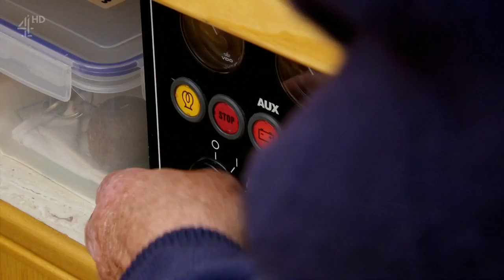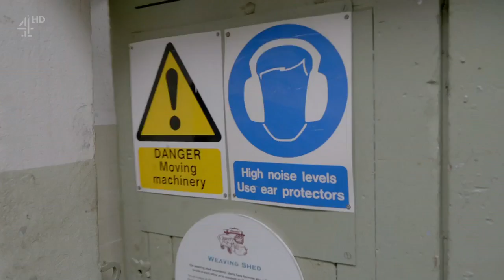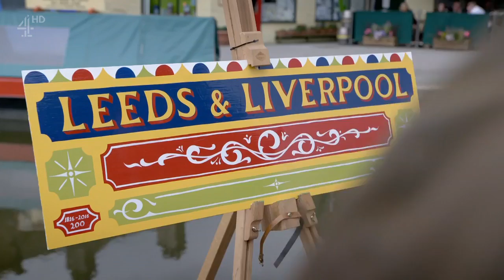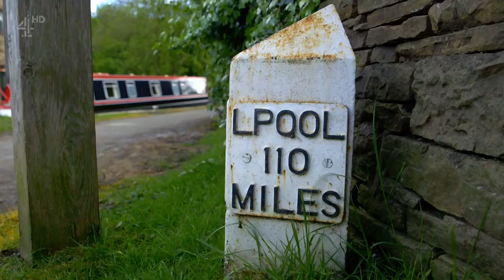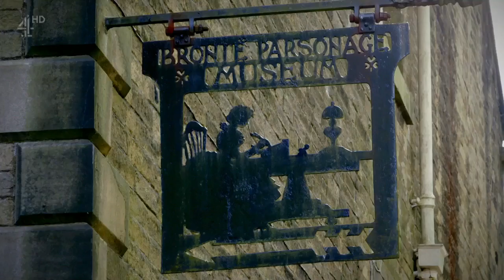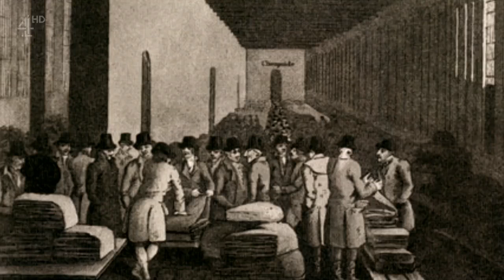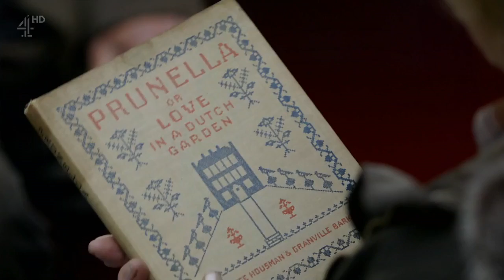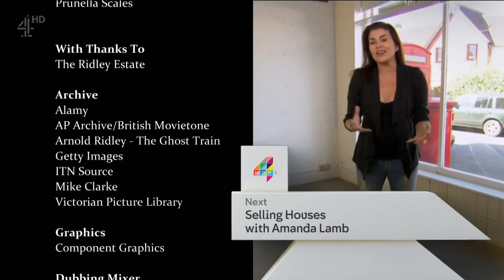Ch4 Great Canal Journeys Series 5 3of3 Leeds and Liverpool 720p HDTV x264 AAC MVGroup org